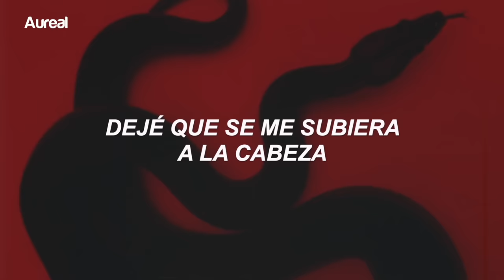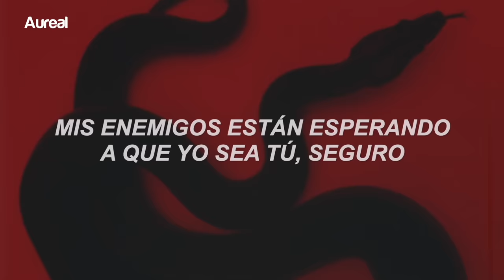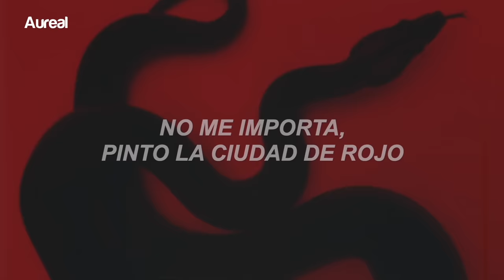Doja Cat - Paint The Town Red (Traducida al Español)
LYRICS
[Intro: Dionne Warwick]
By